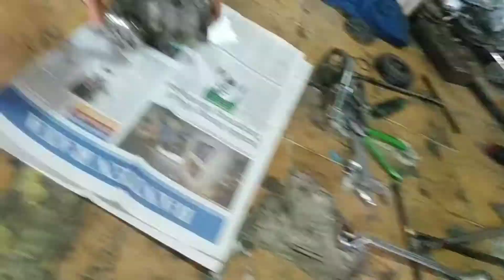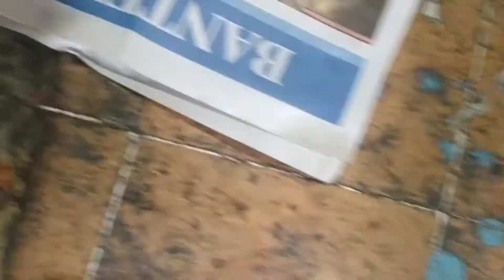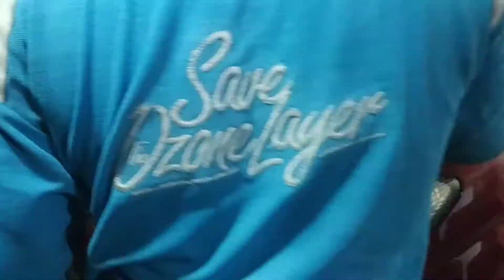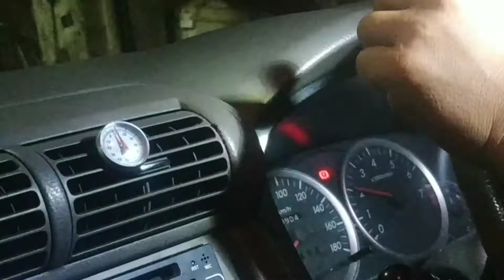Penyebab AC mobil Avanza gak dingin !! ternyata bukan freon !!! begini. Analisa & cara perbaikannya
Dikira hanya freon saja,... Eh ternyata ini sebabnya.